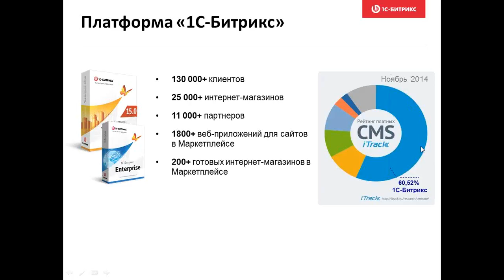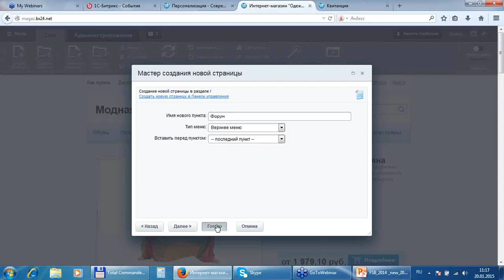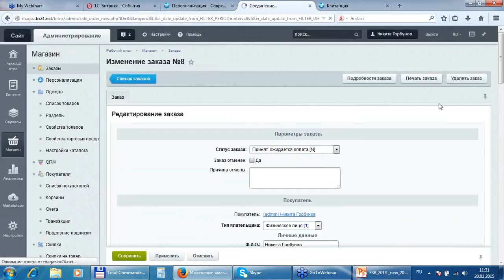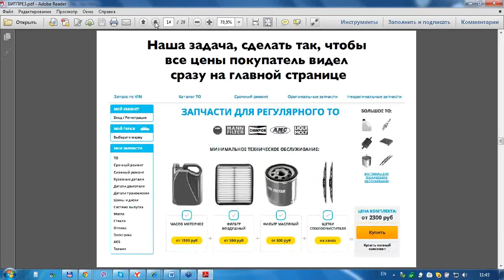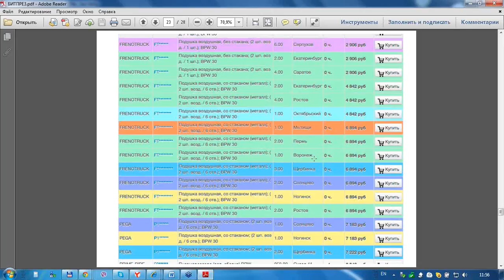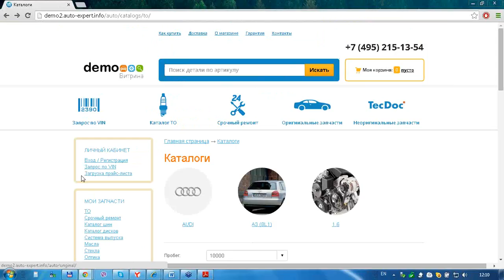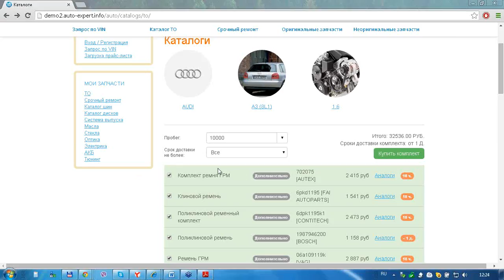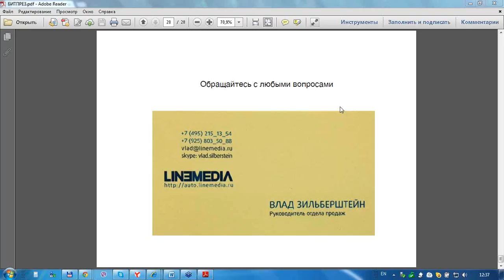Как заработать миллионы на интернет-магазине автозапчастей, шин и дисков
Вебинар о том, как заработать миллионы на интернет-магазине автозапчастей, шин и дисков